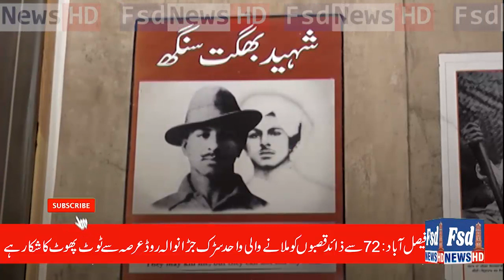Jarranwala Road Bad condition |Sarak Banao Mohim | Fsd News HD